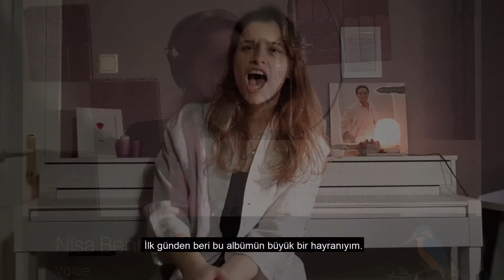The Making of Early Bird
Let's get closer to the making process of my debut album "Early Bird" which is coming on December 2020 by listening to the Architechts of it! Hope you enjoy the video!

Rasih